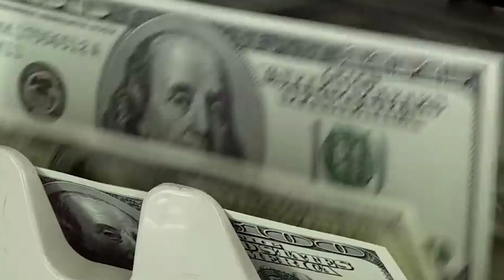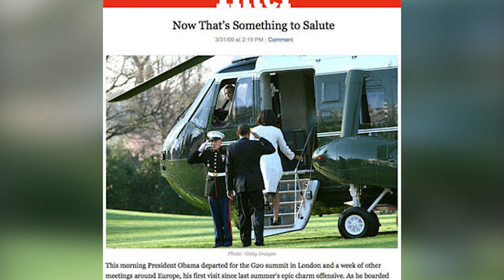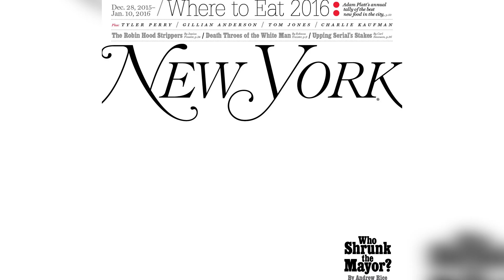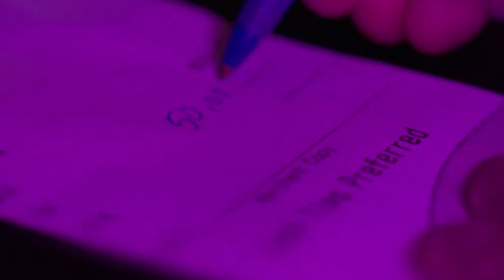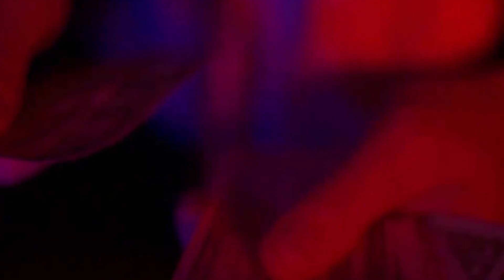Hustlers: The Real Women Behind The Movie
Hustlers: The True Story Of The Women Behind The Movie

2019 has been a great year for movies. The year has seen the premieres of Avengers: Endgame, John Wick Chapter Three: Parabellum, and Toy Story 4. You may have missed one of the year’s best films though, the Jennifer Lopez/Constance Wu crime thriller, Hustlers.

The film centers around a group of strippers who start robbing their high-class Wall Street clients. The story is pretty insane even by movie standards, so it couldn’t possibly be true, right?

The plot is actually based around a New York magazine article called The Hustlers At Scores. Both stories are pretty outrageous, but what parts are true and what parts are fiction.

Watch as we dive deep into the lives of the real-world hustlers Lopez and Wu play and what about them the movie got right or what the movie exaggerated. Not to mention the similar hustles some of the actors in the movie have pulled in their lives as well. Here is Hustlers: The True Story Of The Women Behind The Movie.